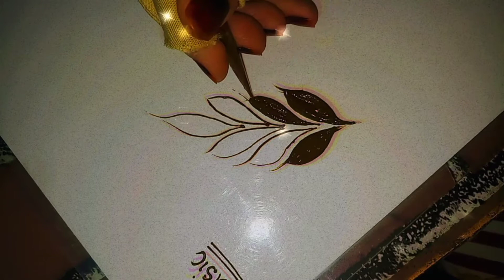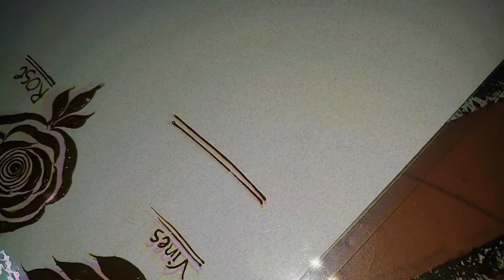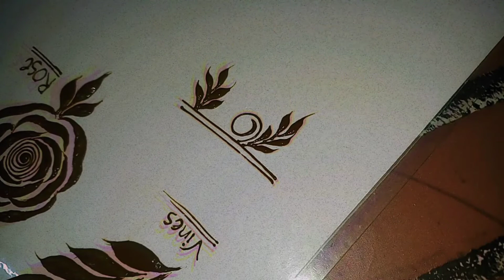Basic ✍✍....like Share & Subscribe to my Channel Don't Forget to Press the Bell Icon 🔔